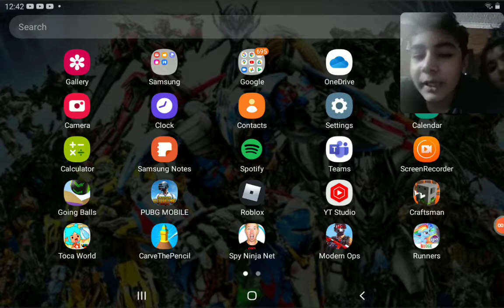playing my little pony rainbow🌈runners🏃‍♂️🏃‍♀️ for the first time🎮